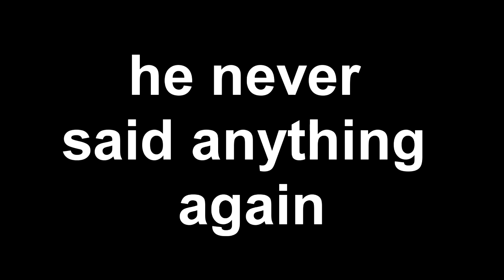lmao this funny